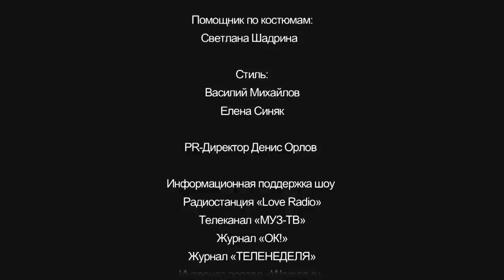NYUSHA / Нюша - Второе большое шоу "Объединение", 02.11.13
В 2013 году певица и композитор Нюша в концертном зале «Крокус Сити Холл» представила концертную программу под названием "Объединение", которая включила в себя как новые песни, так и старые хиты с дебютного альбома "Выбирать чудо".

Сама исполнительница перед концертом пояснила, почему шоу получило такое название. "Я хочу, чтобы в этот вечер мы все объединились в одном музыкальном порыве, чтобы все получили положительные эмоции, зарядились хорошим настроением и услышали хорошую музыку", - рассказала Нюша.

Организация концертов / Booking
Примак Вадим

PR-директор Нюши / Nyusha's Publicity
Денис Воробьев